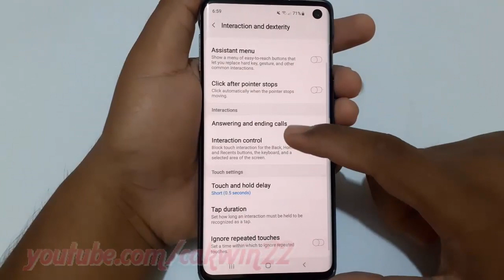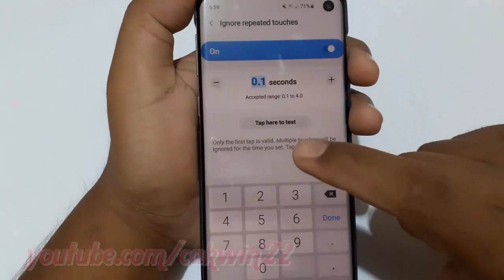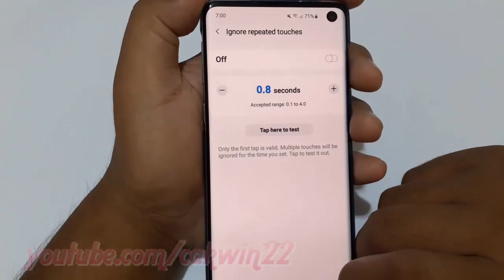Samsung Galaxy S10 : How to enable or disable ignore repeated touches (android pie)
This video show How to enable or disable ignore repeated touches in Samsung Galaxy S10.  In this tutorial I use Samsung Galaxy S10 SM-G973F/DS Duos International version with Android 9.0 (Pie).